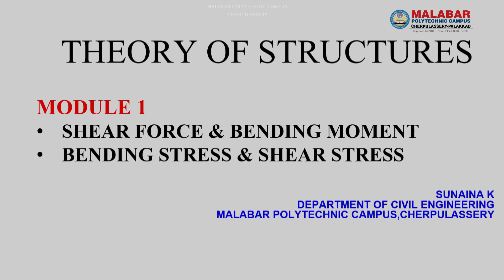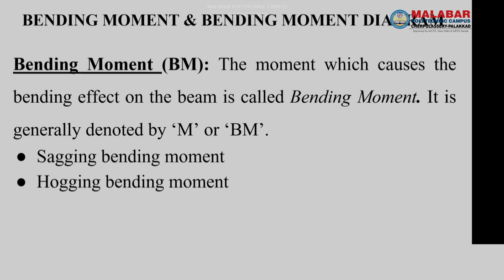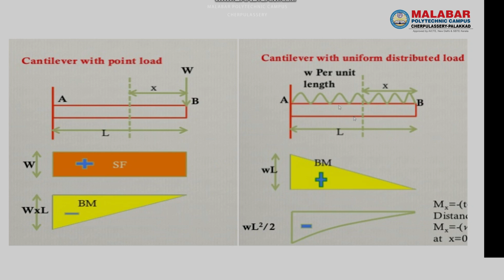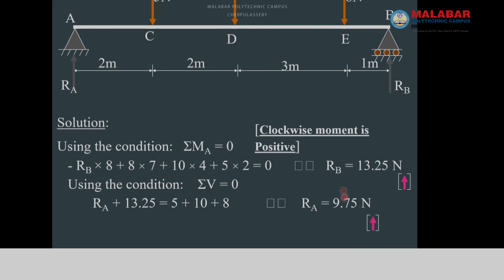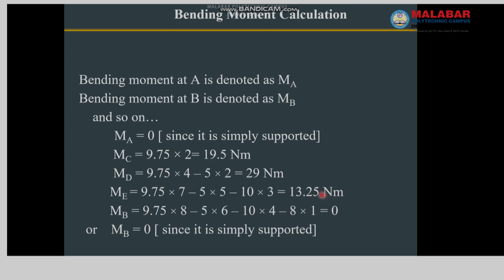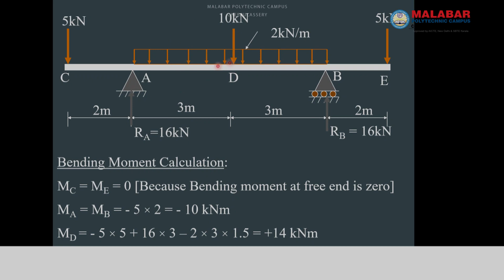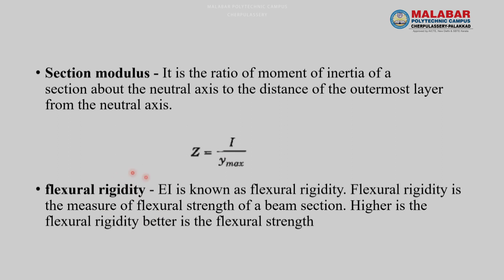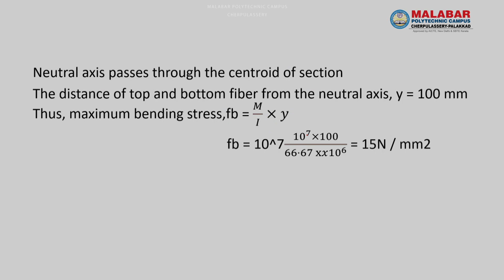3014 l THEORY OF STRUCTURES l CIVIL ENGINEERING l SEM 3 l REVISION 2021 polytechnic sbte PART ONE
പ്രിയ വിദ്യാർത്ഥികളെ,  നവംബർ 16 നു നടക്കുന്ന സിവിൽ എഞ്ചിനീയറിംഗ് റിവിഷൻ 21 മൂന്നാം  സെമസ്റ്റർ  എക്‌സാമായ ''3014  THEORY OF STRUCTURES'' എന്ന വിഷയത്തിൽ വിദ്യാർഥികൾക്കു  പരീക്ഷ തയ്യാറെടുപ്പിന് ഒരു പഠന സഹായി.
  🎧USE HEADPHONES FOR BEST EXPERIENCE🎧 VIDEO PART ONE

Exam tips, important topics!! Discussion on new syllabus (Revision-2021) polytechnic ''Subject Code - 3014 - THEORY OF STRUCTURES;

Malabar Polytechnic Campus, Cherpulassery. Palakkad, 676503
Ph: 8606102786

Malabar polytechnic campus is a prestigious institution under Malabar education and charitable trust. started in the year 2011.
Malabar Polytechnic Campus, We offer state of the art technology driven education in par with the upcoming demands in the industrial sector of the state and the country. This raises a strong and solid platform for the students to expand their intellectual and craftsmanship qualities and keep in track with the ever increasing pace of science and technology hence gain them a deep insight to the real world scenarios.

13 Compute the load carrying capacity of a given column with different end conditions by Eulers and Rankine’s formulae.